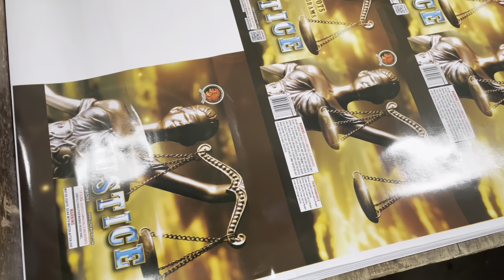Production process trip for Fireworks--Label Production